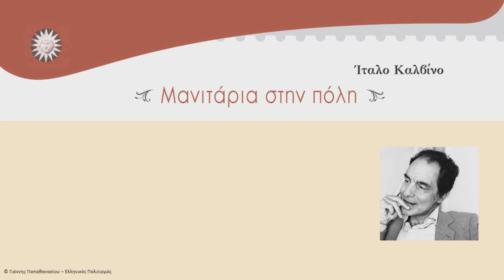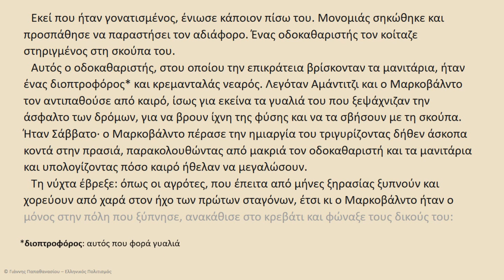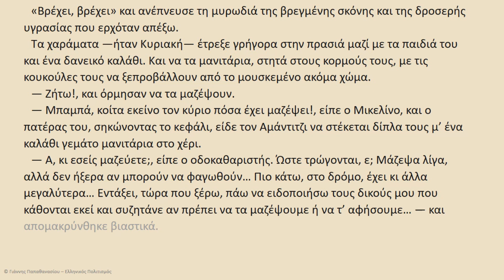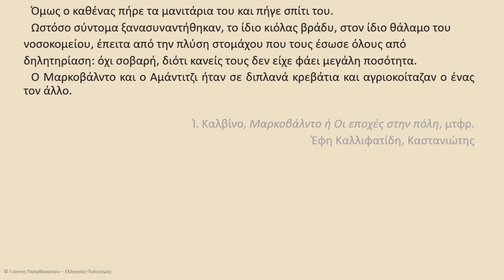Μανιτάρια στην πόλη, Ίταλο Καλβίνο, Λογοτεχνία Α’ Γυμνασίου, audiobook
0:00 Αρχή
0:07 Εισαγωγικό
0:31 Το κείμενο